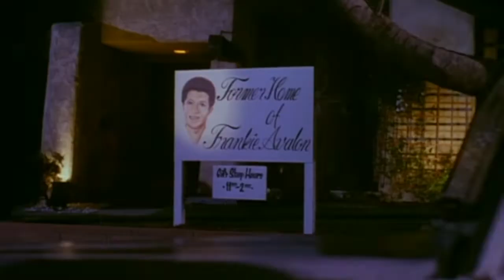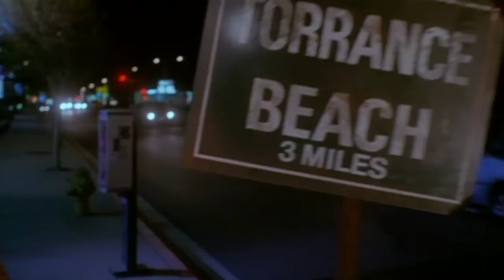"Hot Sweet & Sticky"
Stoned Age Frankie Avalon